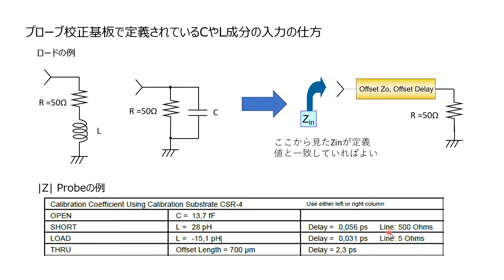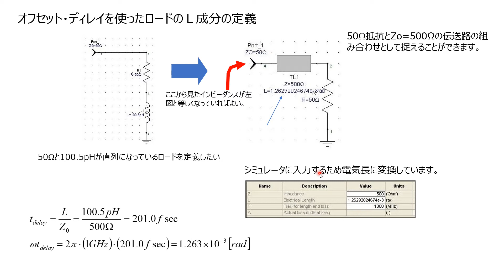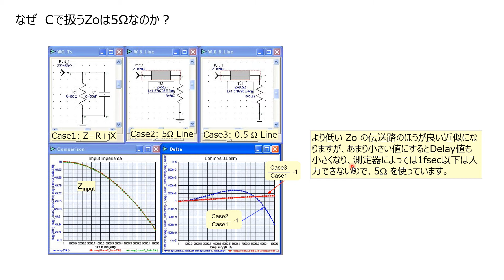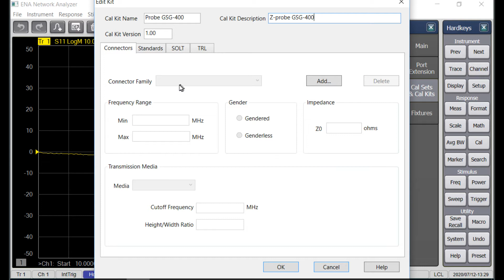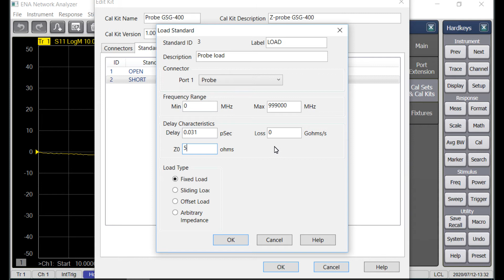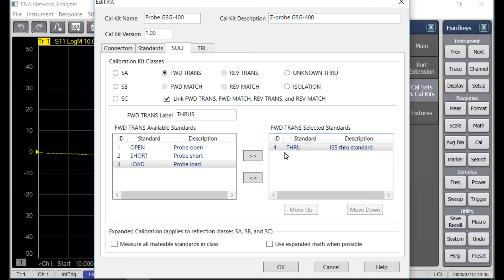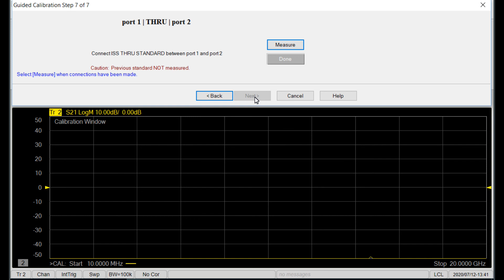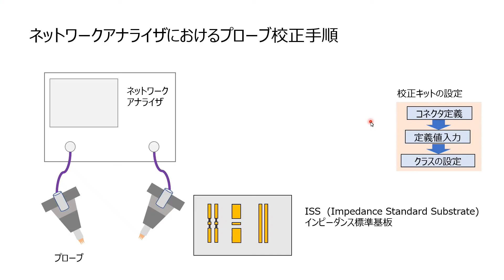Probe Cal Procedure Using Vector Network Analyzer (Part 1) Cal Kit Definition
プローブの校正基板の定義値入力から実際の校正までの手順です。